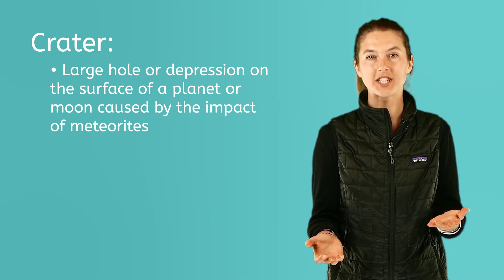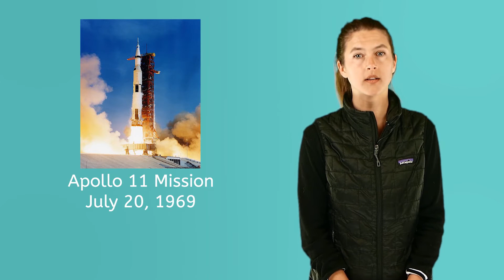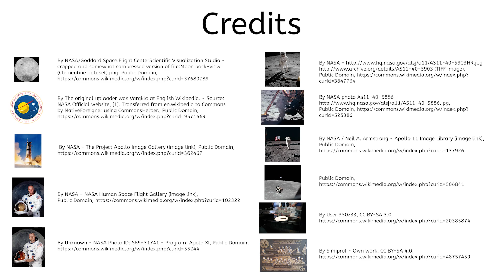More About Our Moon (Part 3)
Learn how astronomers learn about the moon.